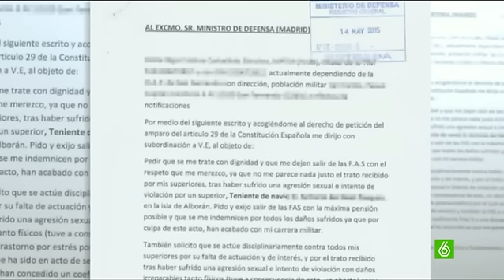Una marinero denuncia que un superior intentó violarla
La joven marinero denuncia que un teniente de navío intentó abusar de ella y al no conseguirlo la presionó para que guardara silencio. Ella está de baja. Él ha sido relevado y tiene una orden de alejamiento. Defensa, de momento, no se pronuncia.